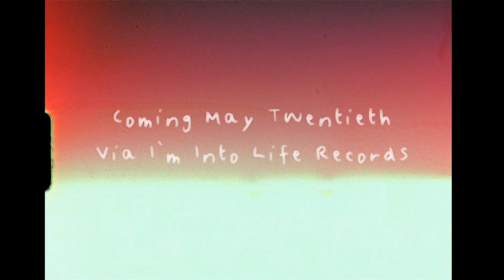Richie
The debut full length by laceleaf.
Preorder a cassette here: